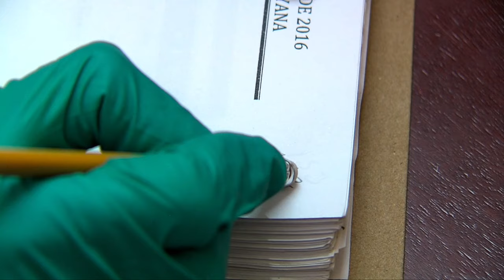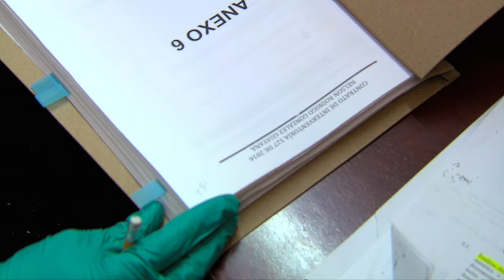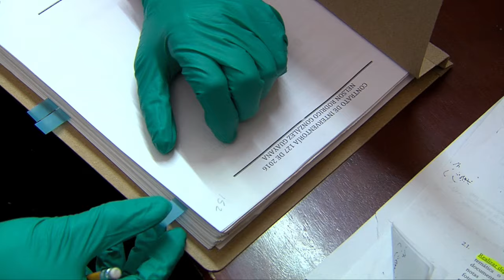¿Cómo archivar correctamente documentos? Conoce el proceso de la Alcaldía Local de Santa Fe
Archivar correctamente es esencial en una entidad o institución como la Alcaldía Local de Santa Fe.

Así mantenemos los documentos y procesos en nuestra oficina de archivo, un proceso estricto para mantener el orden y prestar un mejor servicio.